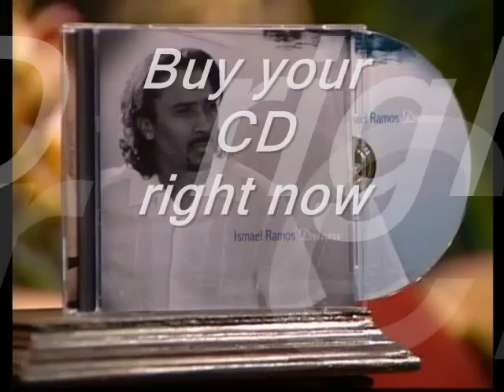Ismael Ramos - Dreams "Atlanta Live"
Ismael Ramos at Atlanta Live